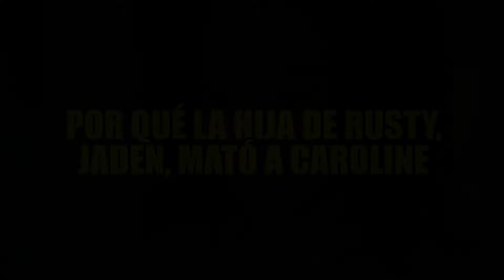🔥 PRESUNTO INOCENTE: La Serie | RESUMEN y FINAL EXPLICADO | Apple Tv (2024)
✅ Resumen y Explicacion de Presunto Inocente, la serie de Apple Tv del remake de la pelicula de Harrison Ford

SEGMENTACIÓN:
00:00 INTRODUCCIÓN
00:08 RESUMEN
01:32 QUIEN FUE EL ASESINO DE CAROLINE POLHEMUS
03:13 POR QUÉ LA HIJA DE RUSTY MATÓ A CAROLINE
05:33 EXPLICACIÓN DEL ENCUBRIMIENTO DE RUSTY Y LA CONEXION CON BUNNY DAVIS
07:06 EXPLICACION DEL VEREDICTO DEL JUICIO POR EL ASESINATO DE CAROLINE POLHEMUS
08:36 QUIEN DEJÓ EL ATIZADOR DE CHIMENEA EN CASA DEL MOLTO
09:16 QUÉ PASÓ AL FINAL CON LA FAMILIA SABISH
10:41 EN QUÉ SE DIFERENCIA LA SERIE DE LA PELICULA
12:14 QUÉ PODRIAMOS TENER EN UNA TEMPORADA 2